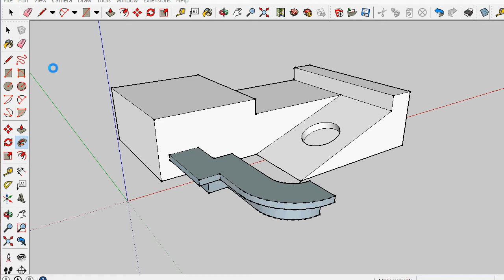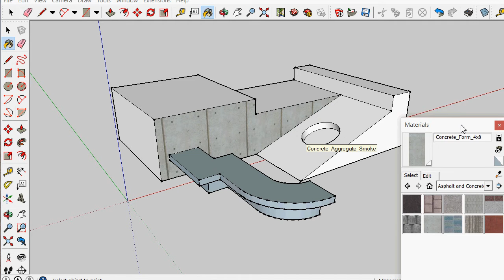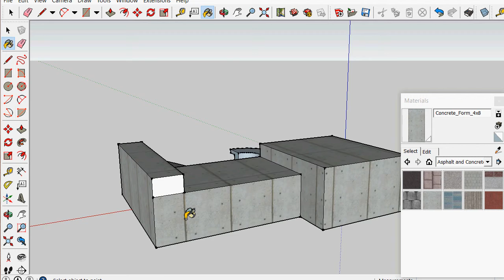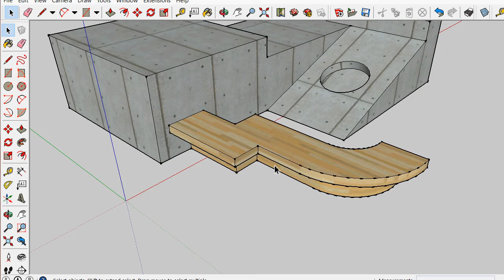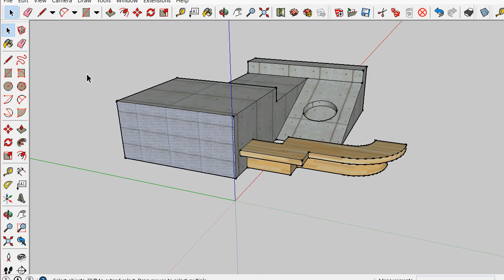Sketchup paint bucket